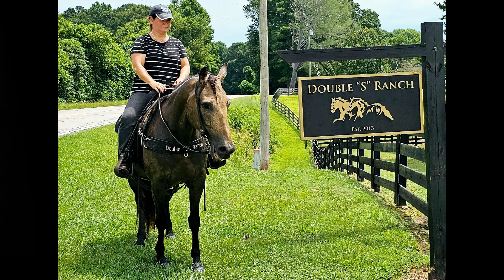Nairobi - SOLD!!!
Here is a FABULOUS RMH Mare that is a drop-dead GORGEOUS and FUN to ride!!! If you are looking to shine and smile at the same time, you need this girl in your life!